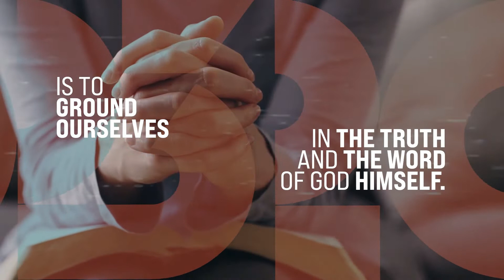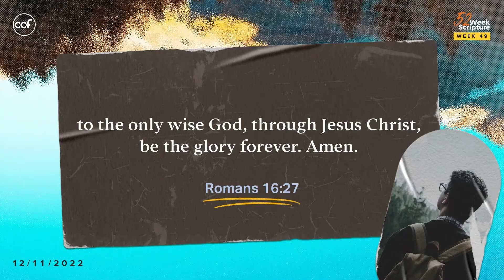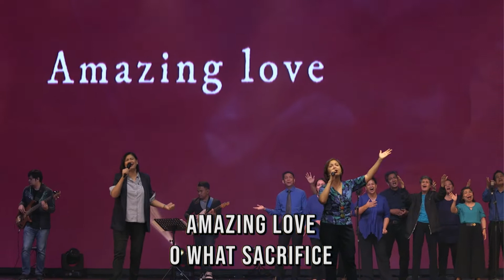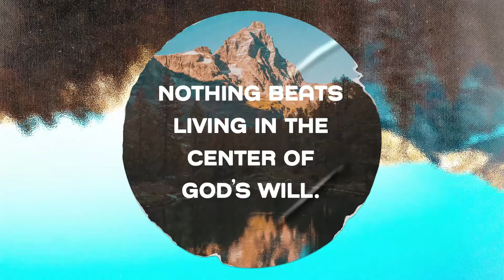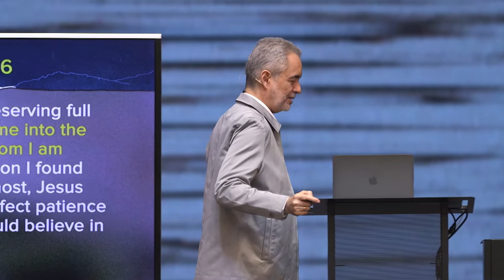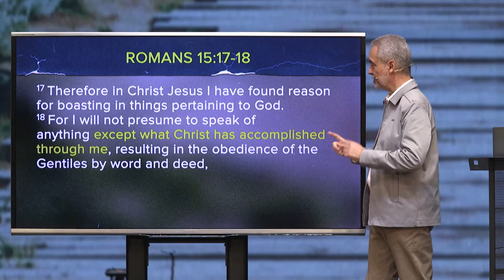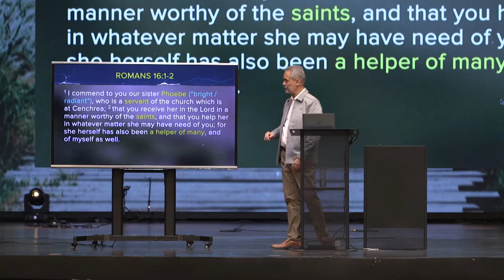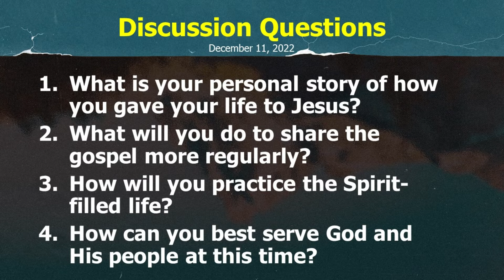A Picture of the Full Life (December 11, 2022)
Everyone dreams of living the full life, but what does this actually look like? Is it all about finding that dream job, getting married, traveling the world, and having security in life? How can we make the most of the one life God has given us?

Find out this Sunday, 10:00 AM CST, as we continue our study on the book of Romans! Let's go!